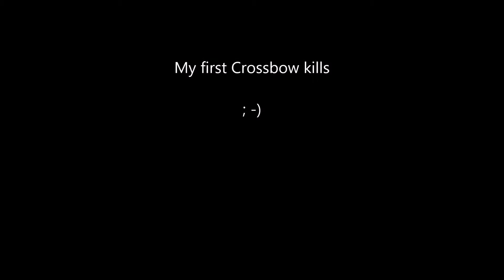Crossbow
My first Crossbow kill